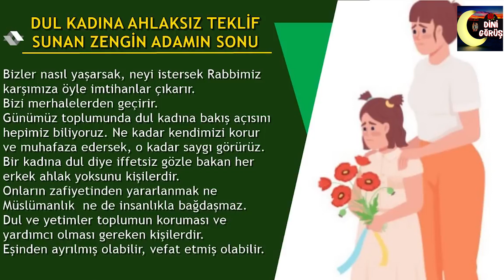İhtiyaç Sahibi Dul Kadına Ahlaksız Teklif Yapan Adam ve Kadının Sonu ! (YAŞANMIŞ GERÇEK HİKAYE)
Günümüzde eşinden ayrı ya da ihtiyaç durumunda kalan kadınların yaşadıklarına örnek olacak bir hikaye. Sonu gerçekten beklediğiniz gibi değil. Tamamını izlediğinizde kendinizden bir parça bulabilirsiniz..